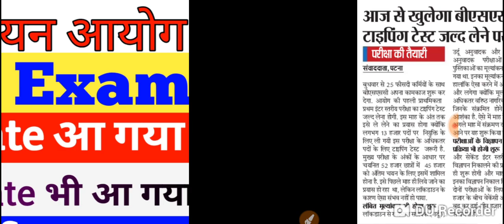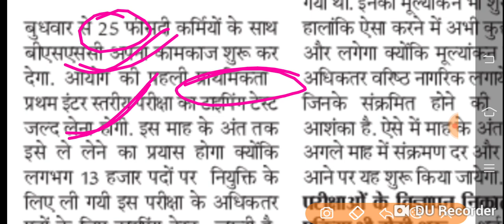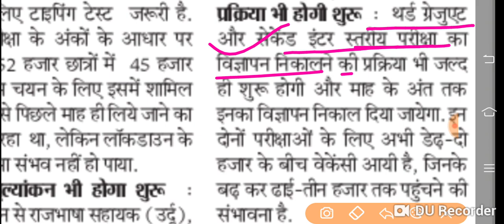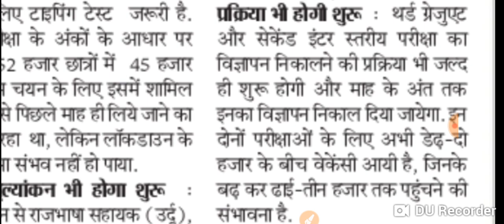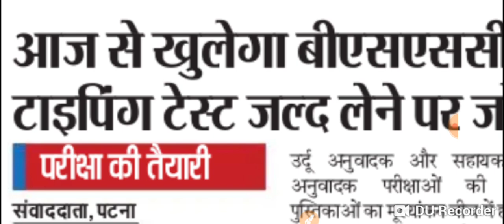BSSC Inter level typing test kab hoga//bssc 12 the level typing exam//bssc//bssc typing test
बिहार कर्मचारी चयन आयोग बिहार के माध्यम से इंटर स्तरीय परीक्षा के आयोजन के लिए टाइपिंग टेस्ट कब तक होगा इस वीडियो के माध्यम से बताया जा रहा है टाइपिंग टेस्ट के लिए किस विभाग में कितनी सीट है के लिए टाइपिंग लिया जाएगा इस वीडियो के माध्यम से बताया जा रहा है अधिक जानकारी के लिए ऑफिशियल वेबसाइट पर जा करके देख सकते हैं वीडियो अच्छा लगे तो चैनल को सब्सक्राइब करें